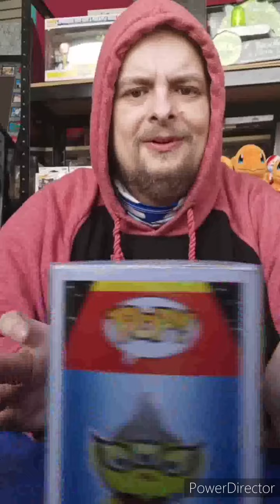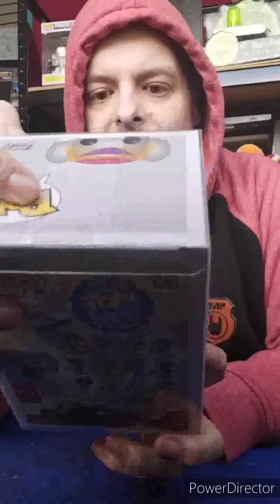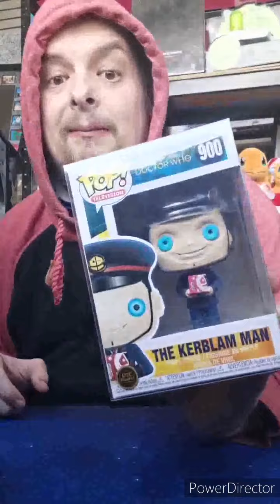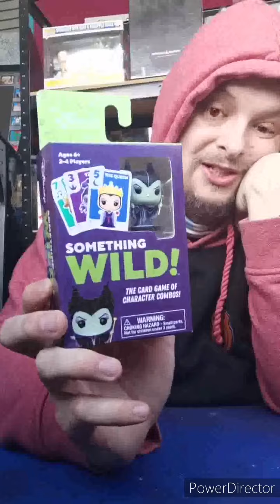My First Unboxing!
Seems a long time ago now, back before the shop was reopened and refurbished! Definitely needs more Del!